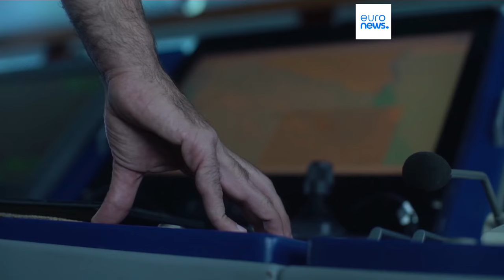Bardella s'attaque à l'Europe après le discours de Macron à la Sorbonne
Le chef de file du Rassemblement National s'en est pris à l'Europe "trop bureaucratique" et l'immigration massive, tout en évoquant la dissolution de l'Assemblée en cas de "désaveu" du parti présidentiel aux européennes de juin.